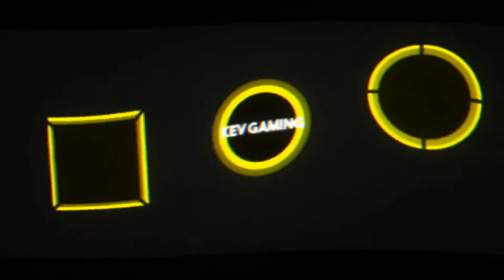Let's Play Sniper Elite 4 #11 Die Waffenkammer plündern